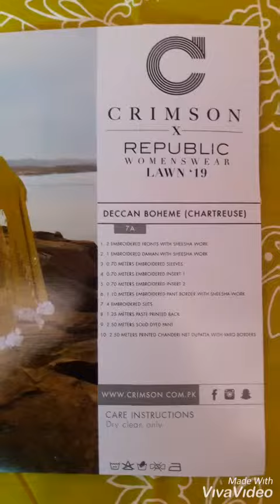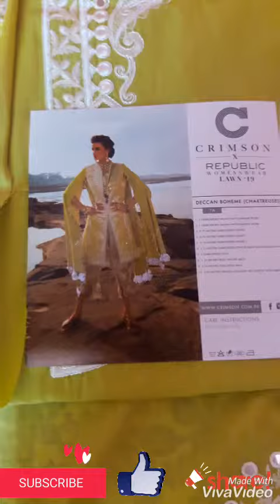Crimson Republic Lawn D7-A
CRIMSON X REPUBLIC LAWN UNSTITCHED 19

DECCAN BOHEME - CHARTREUSE

PRODUCT CODE: D7-A

1. 2 Embroidered Fronts with Sheesha Work

2. 1 Embroidered Daman with Sheesha Work

3. 0.70 meters Embroidered Sleeves

4. 0.70 meters Embroidered Insert 1

5. 0.70 meters Embroidered Insert 2

6. 1.10 meters Embroidered Pant Border with Sheesha Work

7. 4 Embroidered Slits

8. 1.25 meters Paste Printed Back

9. 2.50 meters Solid Dyed Pant

10. 2.50 meters Printed Chanderi Net Dupatta with Varq Borders

PKR 8,950